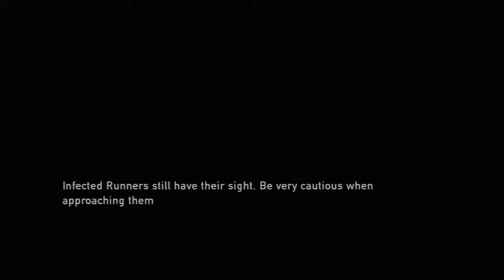I KILLED THE CLICKER | The Last of Us Walkthrough Part 10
Leave video suggestions down below!